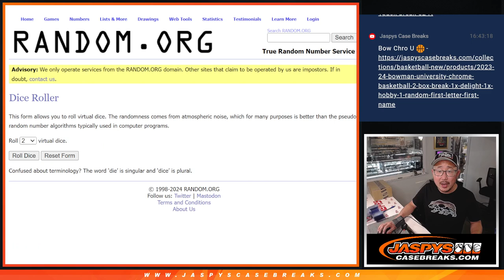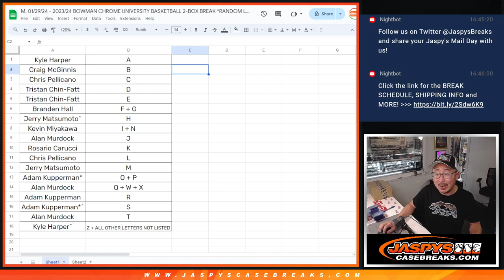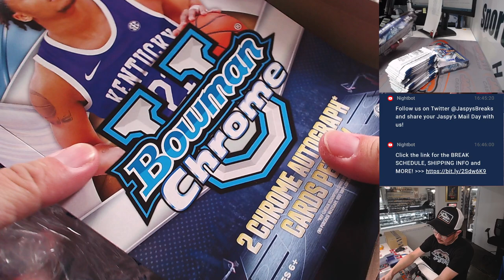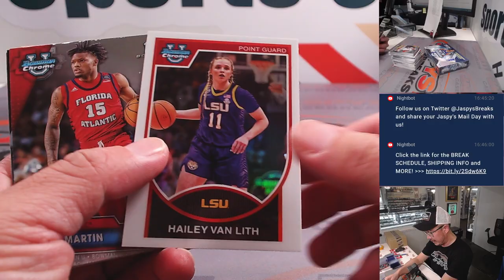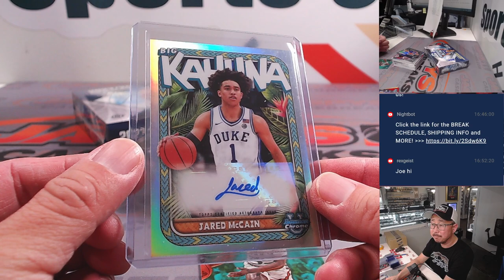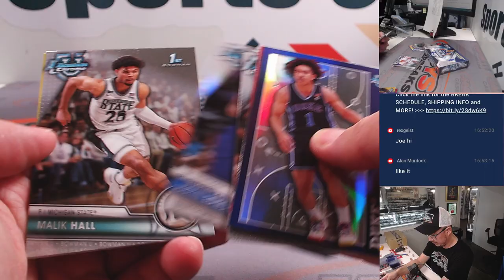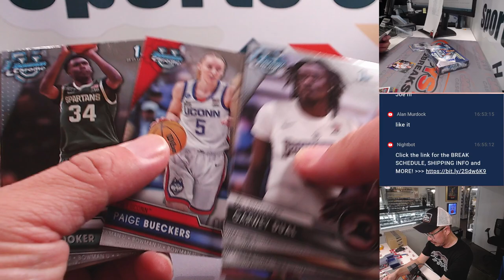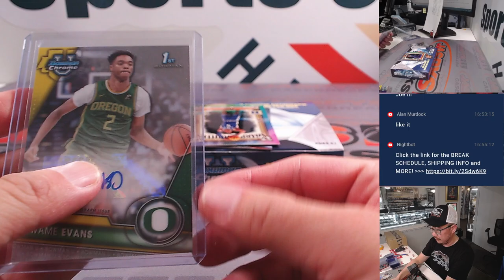M, 01/29/24 - 2023/24 BOWMAN CHROME UNIVERSITY BASKETBALL 2-BOX BREAK *RANDOM LETTER* #15